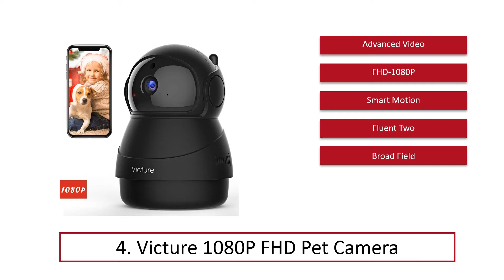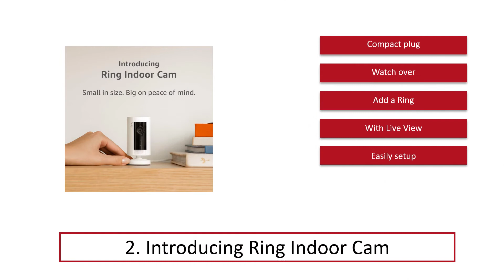Best Indoor Cameras (List) In 2020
Best Indoor Cameras 2019